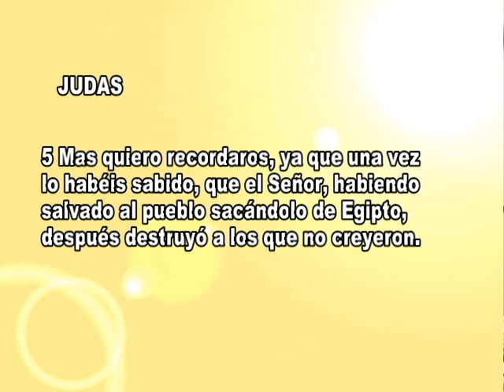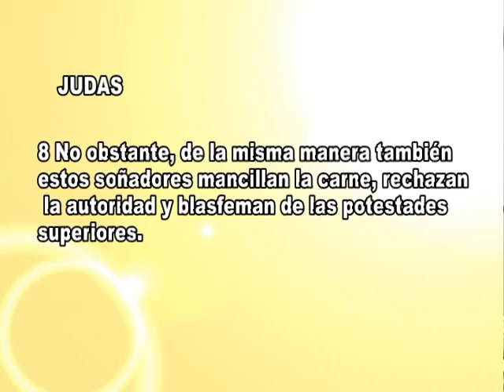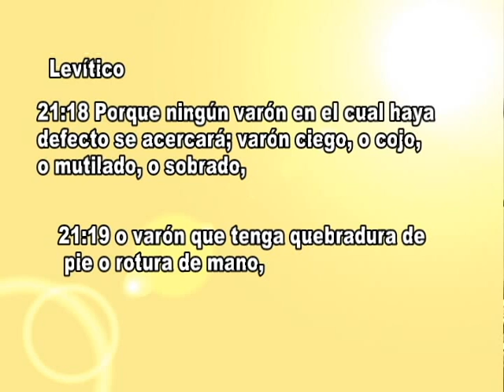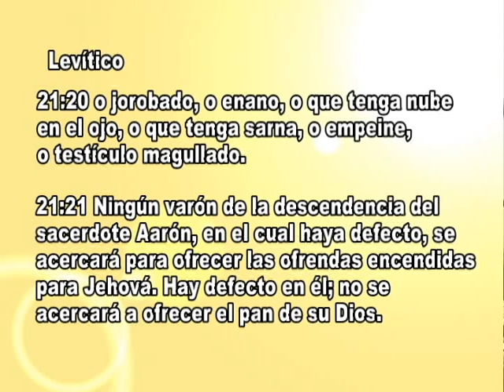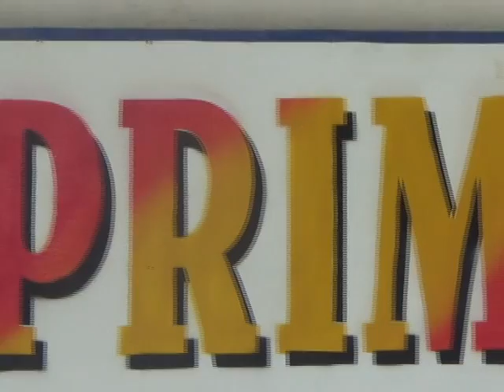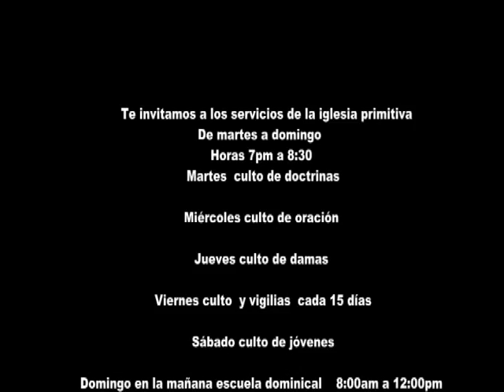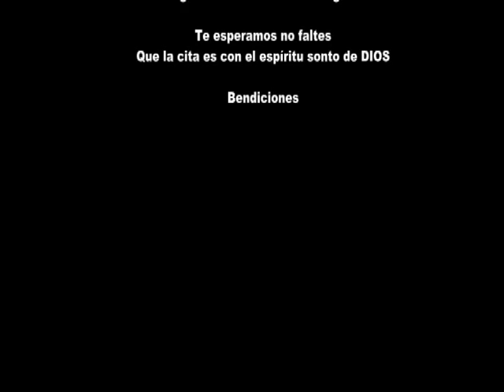custodio enriquez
Hebrón tv trasmite del  centro de turbo Antioquia  para  toda  el Urabá.  y muy pronto Colombia y el mundo entero.
Hebrón tv, televisión por cable que te edifica
Hebrón tv, canal 97 de global tv
Unidos para acercarte a DIOS.
Te invita a estar conectados  con su programación   variada.
Predicas,  testimonio, cine Hebrón,  adoraciones, exaltaciones, para alabar y glorificar el nombre de DIOS.
Hebrón tv un canal de bendición…..